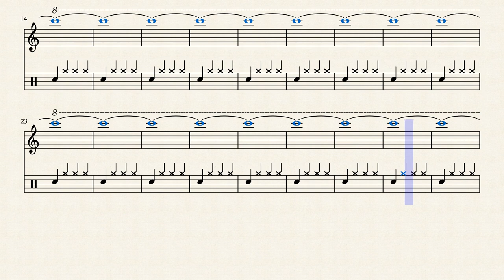040 C#-4 1318.51 Hz by Rex Djere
This is a simulated alto saxophone (generated using MuseScore) playing the alto saxophone's C#-4 note at a frequency of 1318.51 Hertz.